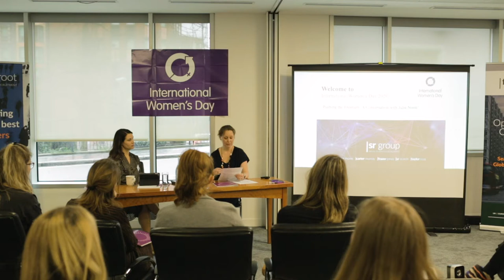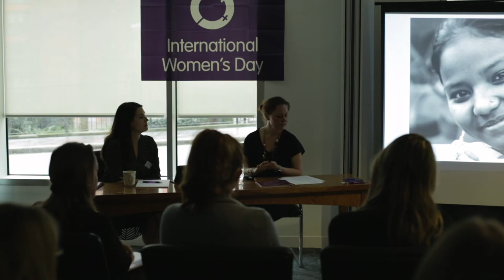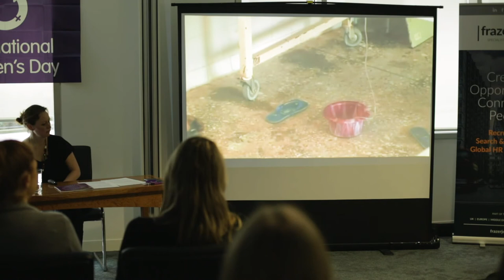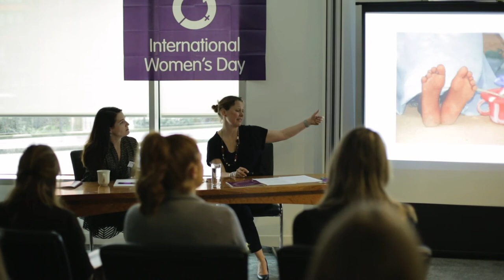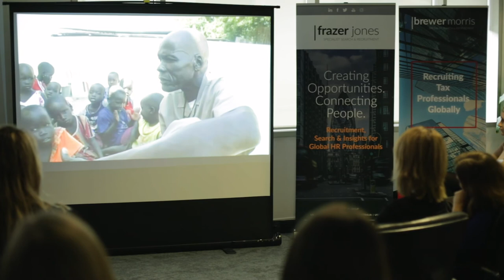IWD 2020: Event with Julie Noon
As part of our International Women’s Day 2020 celebrations, we were extremely fortunate to welcome Julie Noon, Journalist & Television Documentary Executive/Series Producer and Communications specialist, into our London offices to speak on the Each for Equal topic this year.